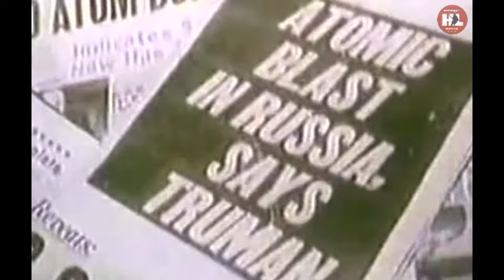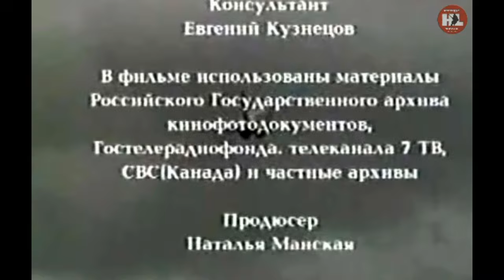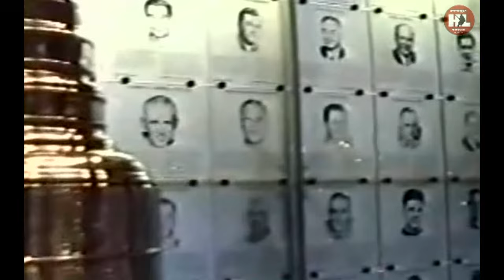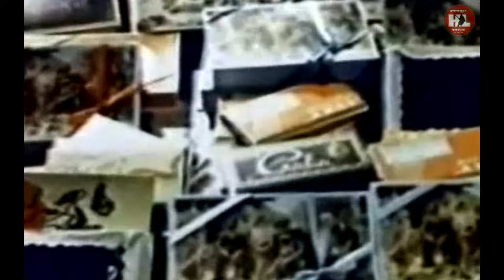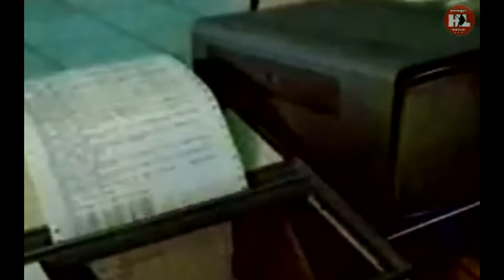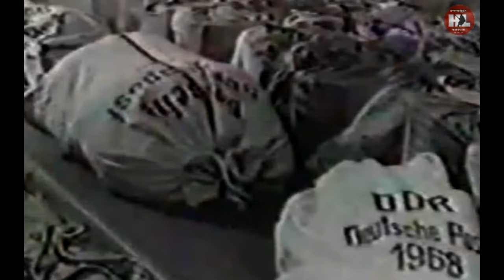"СССР - Канада. Больше, чем хоккей" (4 серии) док.фильм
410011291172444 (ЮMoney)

4-х серийный документальный фильм 2002 года выпущенный к 30-летию суперсерии-72. Сегодня серию хоккейных матчей 1972 года между сборными Канады и СССР вспоминают только с приставкой супер. Называют вехой в истории развития мирового хоккея, да и не только хоккея. Встреча советских хоккеистов с канадскими профессионалами стала главной темой мировых новостей. Один канадский журналист обещал съесть газету, в которой печатается, если русские выиграют. Русские выиграли. И журналисту Дикку Беддоузу пришлось выполнить своё обещание и заесть репортаж в газете борщом. Что происходило тогда, 50 лет назад в СССР, Канаде, как проходили игры в Канаде и Москве, накал политического противостояния вокруг хоккея, жизнь до и после суперсерии - обо всём этом в этом фильме.
В фильме снимались: Владислав Третьяк, Александр Якушев, Борис Михайлов, Владимир Петров, Александр Мальцев, Валерий Васильев, Евгений Зимин, Виктор Кузькин, Александр Рагулин, Геннадий Цыганков, Александр Гусев, Евгений Мишаков, Фил Эспозито, Пол Хендерсон, Иван Курнуайе, Рон Эллис, Фрэнк Маховлич, Серж Савар, Алан Иглсон, Брюс Доубиггин, Михаил Горбачёв, Борис Харламов
Режиссёр: Никита Васильев. Операторы: Виктор Чепрасов. Анатолий Гринько.

4-episode documentary film released in 2002 for the 30th anniversary of Super Series-72. Today, a series of hockey matches in 1972 between the national teams of Canada and the USSR is remembered only with the prefix super. They call it a milestone in the history of the development of world hockey, and not only hockey. The meeting of Soviet hockey players with Canadian professionals became the main topic of world news. One Canadian journalist promised to eat the newspaper in which the Russians win. The Russians have won. And the journalist Dick Beddoes had to fulfill his promise and eat a report in the newspaper with borscht. What happened then, 50 years ago in the USSR, Canada, how the games were held in Canada and Moscow, the intensity of the political confrontation around hockey, life before and after the super series - all this is about this film.
Cast: Vladislav Tretyak, Alexander Yakushev, Boris Mikhailov, Vladimir Petrov, Alexander Maltsev, Valery Vasilyev, Evgeny Zimin, Viktor Kuzkin, Alexander Ragulin, Gennady Tsygankov, Alexander Gusev, Evgeny Mishakov, Phil Esposito, Paul Henderson, Ivan Cournoyer, Ron Ellis, Frank Mahovlich, Serge Savard, Alan Eagleson, Bruce Doubiggin, Mikhail Gorbachev, Boris Kharlamov
Director: Nikita Vasiliev. Operators: Victor Cheprasov. Anatoly Grinko.
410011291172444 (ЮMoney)